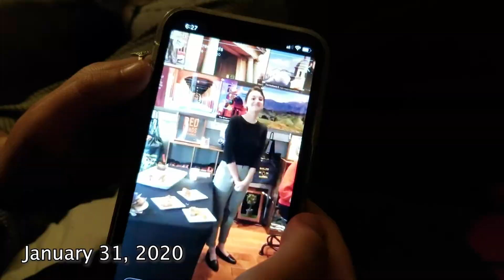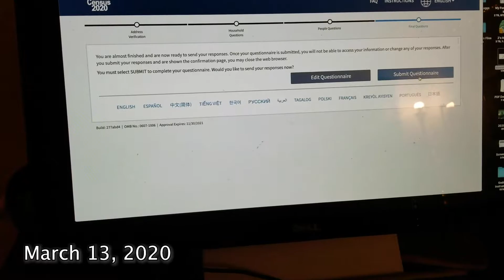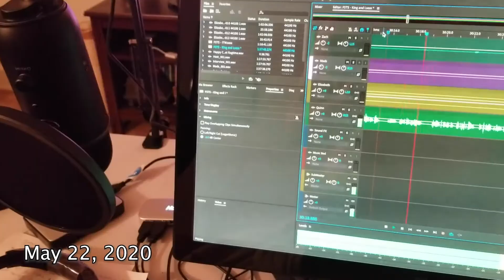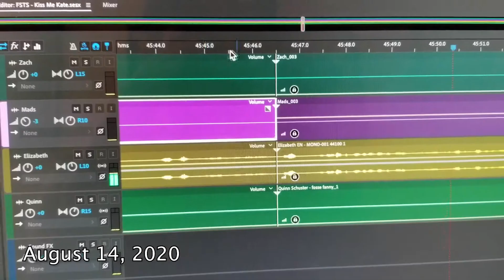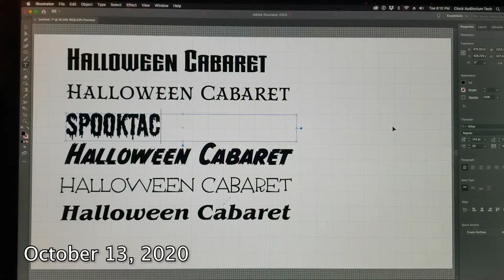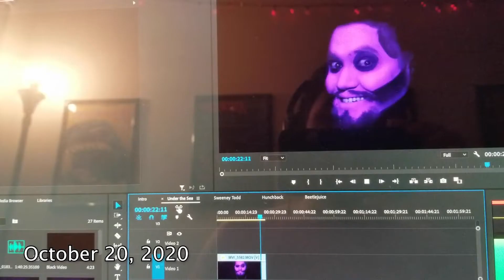Zach Simons' One Second Everyday - 2020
Originally started as a creative outlet to hold myself to being creative daily, this ended up being one of the only constants in this crazy year; it was something to think about everyday. Doesn't look like I imagined it would, but there's still so many great memories, that would have otherwise passed into obscurity.